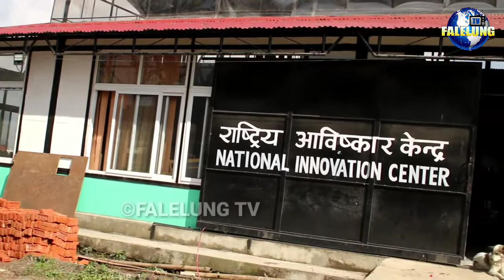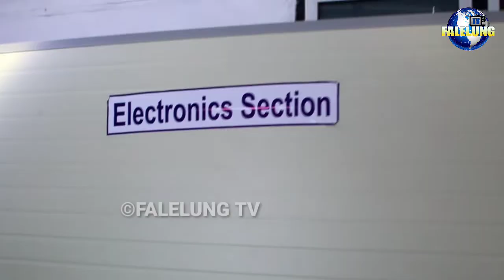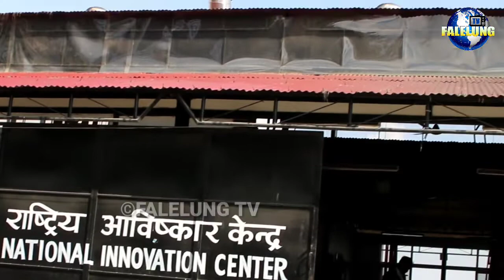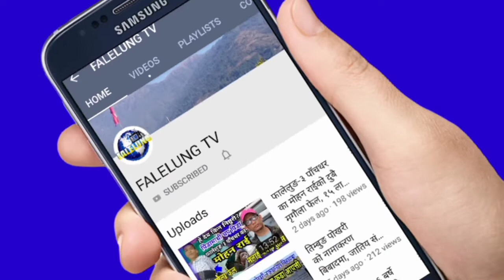Mahabir Punको राष्ट्रिय आविष्कार केन्द्रलाई अनिता मार्फत सहयोग/राजेन्द्रले पुर्याईदिए/National innov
*Host :- Rajendra Kerung
*Guest :- Sunil Baniya/ Manager/ National Innovation Center Kirtipur
*Edit/Production:- Falelung Tv Pvt Ltd.

 join भईदिनुहोला।

©® FALELUNG TVa